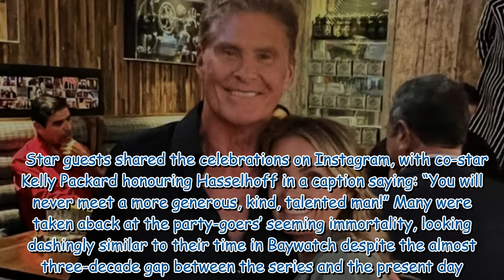David Hasselhoff celebrates 70th with mega bash despite fortune plummeting by millions